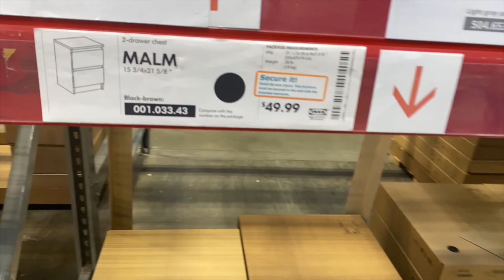VLOG: I GOT A CHIROPRACTOR ADJUSTMENT, IM FINNA BE A NAIL TECH, IKEA RUN | SHOGLIZZY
Hey Y'all! Please enjoy this vlog from October 25th - November 1st 2020.

Dr. Hook's Info:
Bethesda Chiropractic Center
7801 Norfolk Ave #100, Bethesda, MD 20814